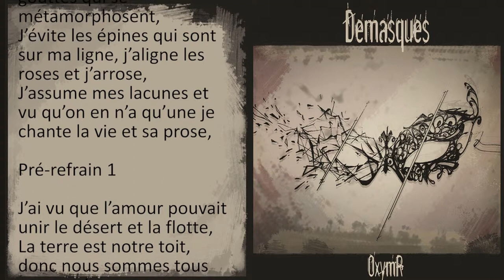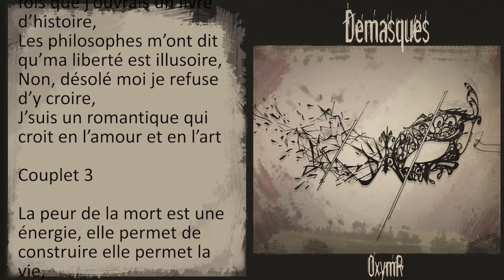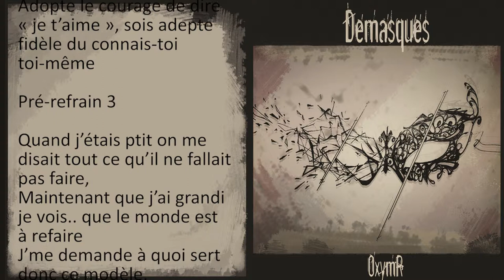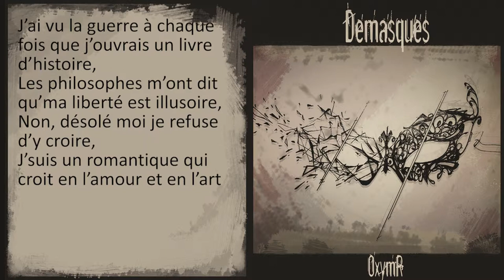11. OxymR - Libre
Paroles et Musique : Vincent Thako pour OxymR / Arrangements par OxymR et Kyriakos Asteriou
Mixage et Mastering au BK Studios par Kyriakos Asteriou / Samples&Scratchs : Pierre Violot aka DJ Lepiar (Eau) / Guitares : Guillaume Defoulounoux (Feu)
Claviers-Piano-Melodica : David Guillaume (Air) / Batterie : Adrien Mousset (Terre) / MC : Vincent Thako aka Rémix (Conscience).
Pochette et livret : Vangelis Koutsioumpas – Crew NS vainqueur du concours de création d'OxymR.

(1) basse : Oualid Khelil
(2) basse : Christos Asteriou
(3) trompette : Konstantinos Saïvanidis
(4) saz : AngeloS , bouzouki : Christos , sampling : Side
(5) musique de : David Guillaume
(6) musique de : Alexis Katsareas

Remerciements :

Pierre Violot : Je tiens à remercier tous les gens qui m'ont toujours soutenu et accompagné musicalement,  merci à ma famille sans qui je n'en serais pas là car ils m'ont toujours incité et surtout suivi dans mes projets musicaux ,  merci à mes amis (BEN,PIF,JULIEN et bien d'autres)  de supporter et surtout d'apprécier mes délires musicaux et merci au public sans qui nous n’existons  pas...

Guillaume Defoulounoux : Je remercie mes parents et ma sœur qui m'ont écouté et aidé à persister en musique.  Un grand merci à toute l'équipe qui a évolué autour d'oxymR et qui a permis de faire avancer le projet. Un merci à Julien qui nous a accompagné et qui nous a rendu pas mal de services. Un énorme merci à Pauline pour sa patience durant l'enregistrement de l'album. Merci aussi à Casimir, Riko , Marcus Davidson, l'Orchestre Plein Sud, Olivier Zanarelli, Ontario, Hope And Down, Hiccups, Chris le B, Icounoun, la formation collective 4 du CFPM pour.

David Guillaume : Je tiens particulièrement à remercier mes parents et mon frère qui ont toujours été  là pour moi et qui m'ont encouragé et soutenu dans la musique, ainsi que Léo toujours à nos côtés et Nono mon caillon crapéteux.

Adrien Mousset : Je remercie mon chien et mon chat, qui m'ont toujours apporté l'affection et l'odeur dont j'avais besoin. Et bien-sûr toutes les personnes qui pensent à être mes amis, sans lesquelles  je serais triste de penser ne pas avoir d'amis.

Vincent Thako : Je tiens à remercier mes parents et Raymonde pour leur soutien inconditionnel et Nikoletta qui est ma source d’inspiration majeure. Merci à ceux qui sont là depuis le départ ou qui ont rejoint le bateau en cours de route. Vous nous donnez de la force et de l’énergie créatrice.

Par ailleurs le plus grand merci va à ceux qui ont soutenu notre campagne de crowdfunding sans laquelle ce projet n’aurait pas vu le jour :